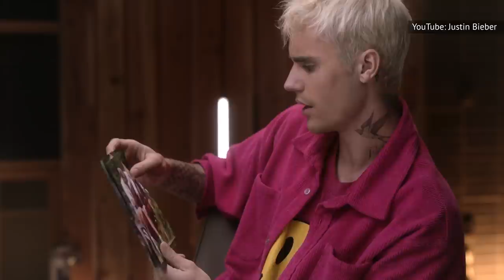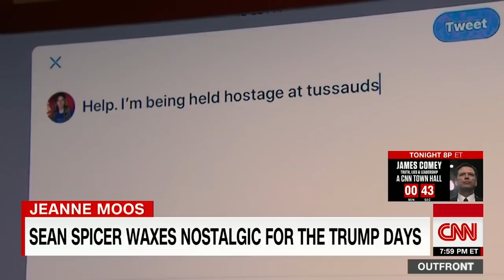Terrifying Celebrity Wax Sculptures You Can't Unsee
Watch the video for terrifying celebrity wax sculptures you can't unsee!

Britney Spears | 0:00
David and Victoria Beckham | 1:16
Nicolas Cage | 2:09
Justin Bieber | 3:05
Zac Efron | 4:04
Ariana Grande  | 5:04
Prince Harry and Meghan Markle  | 5:58
Taylor Swift | 6:56
Chris Hemsworth | 8:10
Nicki Minaj | 8:51
Nicole Kidman | 9:56
Ryan Gosling | 11:01
Kris Jenner | 12:02
Beyoncé | 12:56
Jimmy Kimmel | 14:04
Melania Trump | 15:10
Diddy | 16:27